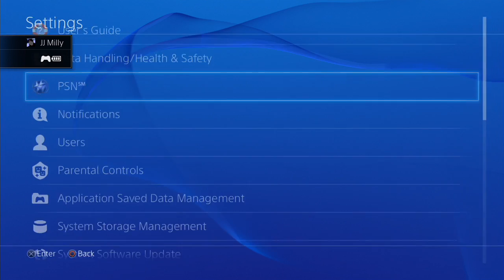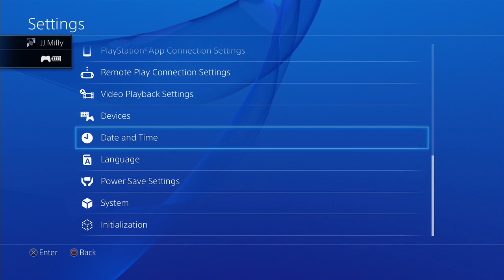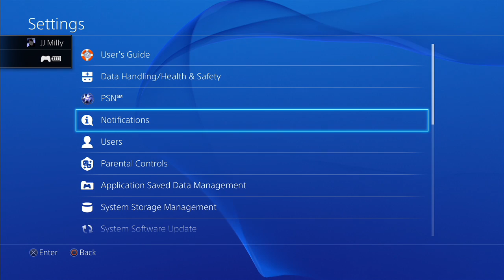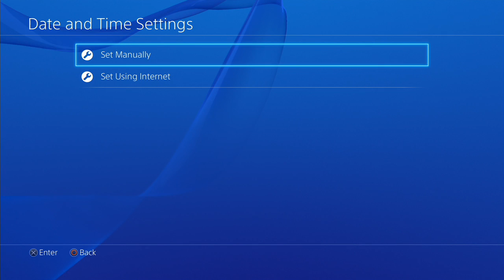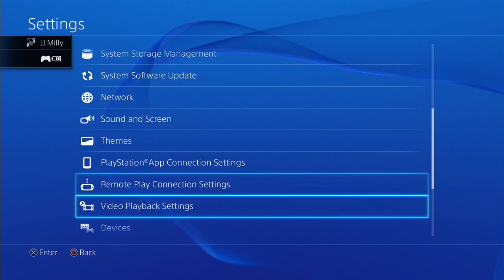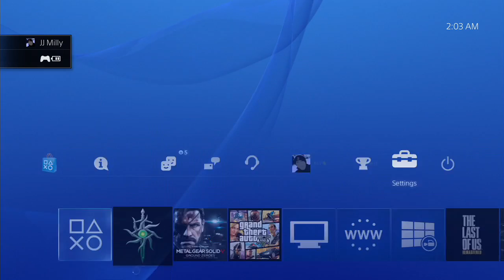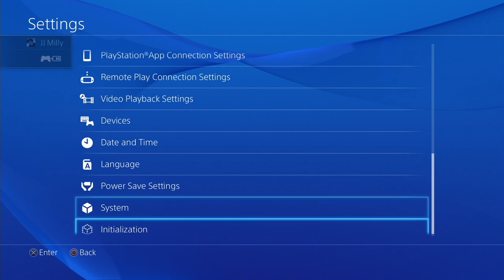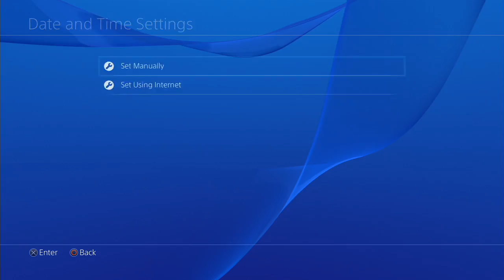Dragon Age: Inquisition "Kato" - Part# 10 "Shrine Of Dumat"